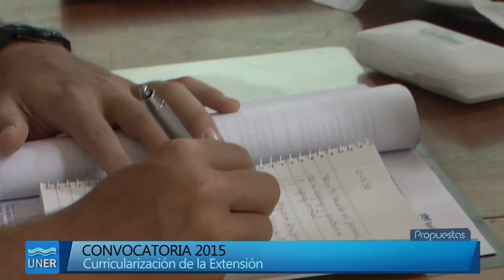Curricularización de la Extensión - Convocatorias 2015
Curricularización de la Extensión -
El Secretario de Extensión Universitaria y Cultura habla sobre las convocatorias 2015.